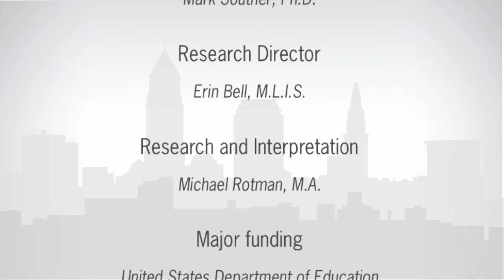Downtown Shopping: "A department for every need"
Allen Ford, Trustee Emeritus of Case Western Reserve University, explains the meaning of the term "department store."